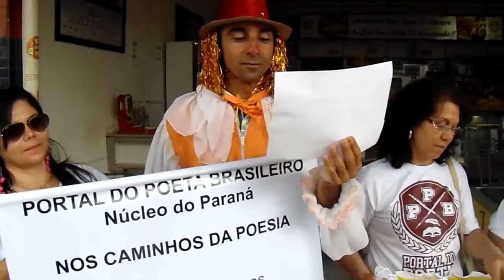MAH00839 - Tarde poética no comércio de Jandaia do Sul - Pr, p.03/35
Uma tarde poética em Jandaia do Sul, com participação de poetas de Jandaia do Sul, Londrina, Arapongas, bem como a leitura de poesias de vários poetas que não estavam presentes, mas fizemos questão de homenageá-los como se verificará nos vídeos, notadamente os da ANLPPB - Academia Nacional de Letras do Portal do Poeta Brasileiro, com sede em Campinas - SP. Duas representantes da ANLPPB, neste evento: Betina Marcondes - Londrina - Pr e Ivany Fuline Sversutti - Jandaia do Sul - Pr.
Além das duas acima participaram: Solange Apª Galhotti - Delegada Cultural da Região Sul/CONBLA - Representante da IHM e do TWPC, respectivamente CONFEDERAÇÃO BRASILEIRA DE LETRAS E ARTES (São Caetano do Sul-SP) - INLOVE HUMANITY MISSION - THE WORD PEACE COMMITTÉ, estas duas do Paquistão; Elza Brioni - SPJ; Terezinha Guimarães de Morais - SPJ; Nirah Barros - SPJ; Palhaça Estrelinha, de Arapongas-Pr- CONBLA; Lucimara, a Lu de Londrina e sobrinha da Betina; Palhaço Piripimplim (Claudinei de Assis, do Jd das Flores); Jaqueline Galhotti - fotógrafa e filha da Solange; e, Adiones Gomes da Silva, o Ponga - Pres. da SPJ e Delegado Cultural de Jandaia do Sul/CONBLA, não aparecendo muito por ser o fotógrafo, mas aparecendo  em áudio!
APOIO PRINCIPAL: Departamento Municipal de Cultura de Jandaia do Sul na pessoa de sua Diretora Sra. Solange Cunha Rodrigues.
Obs.1: Aguardar mais fotos by Jaqueline e outras! Idem aguardar os links dos vídeos by Nirah Barros e Ponga.
Abraços culturais a todos, poetas, palhaços e simpatizantes de todos os movimentos pela cultura, paz, amor e fraternidade universal.
Obs.2: Não aconteceu o sarau pelo mau tempo reinante, o que fica para uma nova data.
a) Adiones Gomes da Silva - Ponga - Pres. da SPJ e Delegado Cultural de Jandaia do Sul/CONBLA.